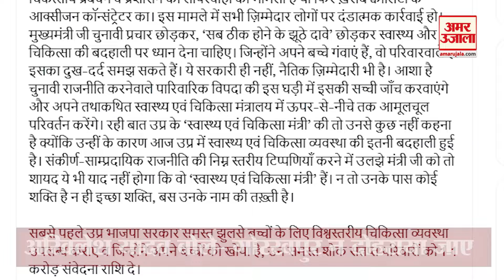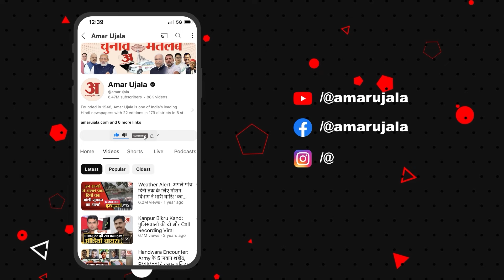Jhansi Medical College : झांसी मेडिकल कॉलेज हादसे को लेकर CM Yogi-BJP पर भड़के Akhilesh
झांसी मेडिकल कॉलेज हादसे में शिकार परिजनों को यूपी सरकार ने पांच-पांच लाख रुपये देने की घोषणा की है। घायलों के परिजनों को पचास-पचास हजार की सहायाता मिलेगी। वहीं इस घटना पर पीएम मोदी ने शोक जताया है...